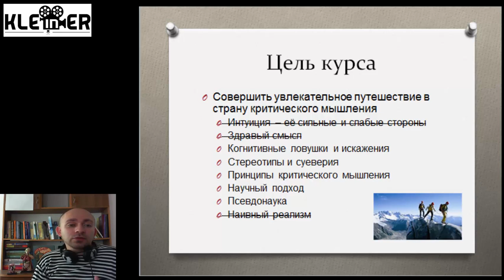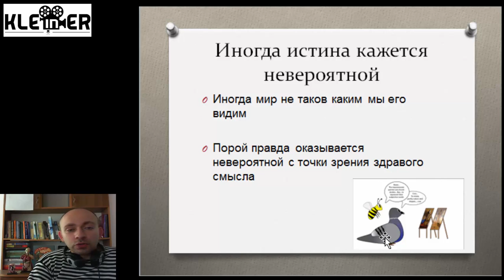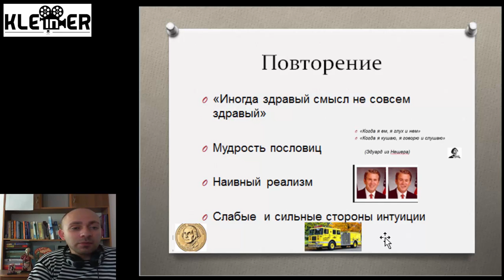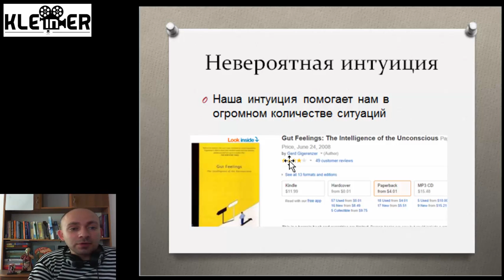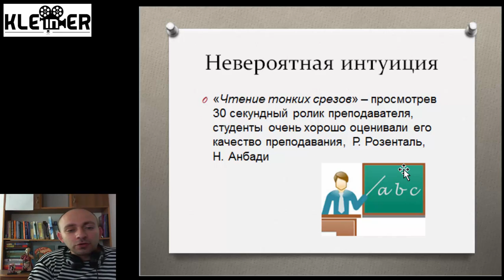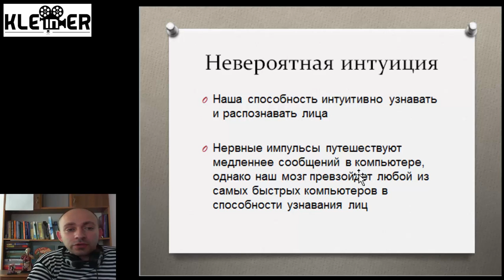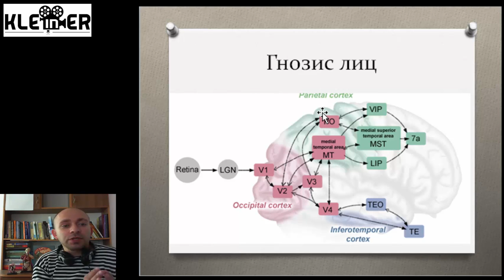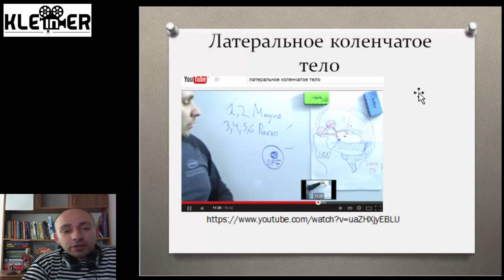Критическое мышление 5-2 (новый курс) Невероятная интуиция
Критическое мышление 5-1 (новый курс) - Невероятная интуиция, практическое задание, сертификат

Продолжение курса критическое мышление на каждый день

Невероятная интуиция - способные младенцы, гнозис лиц, психопаты

Получение сертификата участниками курса

Ссылки

(с) Клейнер Игорь 2014
Школа обработки и анализа данных ШОАДик

- Fowler 2009, detecting psychopathy from slice of behavior
Д. Мэйерс , Интуиция
- ссылка на видео Латеральное коленчатое тело
- Spelke, Initial knowledge six suggestion
Baillargeon, Why do young infants fail to search for hidden objects
Intuition about support in 4.5 months old infants
- мину видео курс, восприятие новорожденных

Сильные стороны интуиции
Смышленые младенцы
Узнавание лиц

(С) Игорь Клейнер